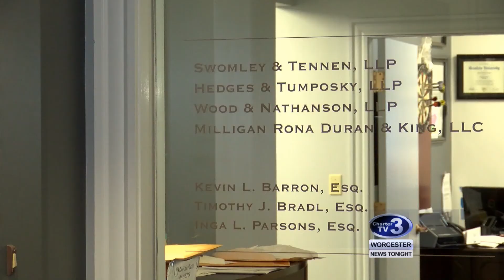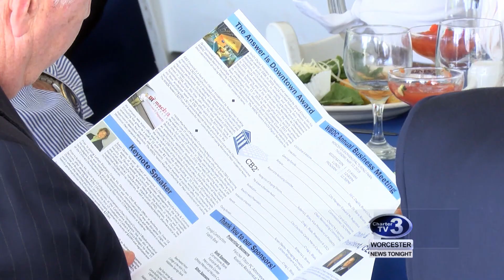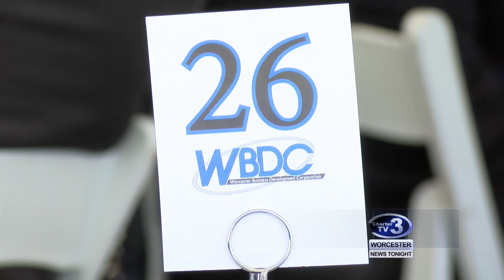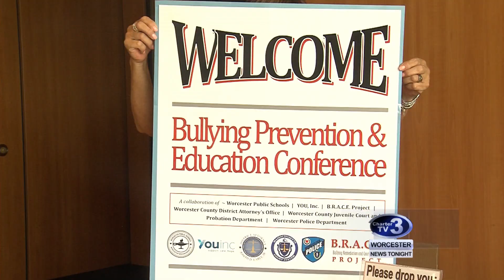WNT 6pm News - May 10th, 2018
Cosenza Civil Suit, Dowjat Sentenced, Southbridge Fire, Oxford Police Drone, WBDC Annual Meeting, Wormtown Brewery Wins Award and Bullying Prevention Conference.